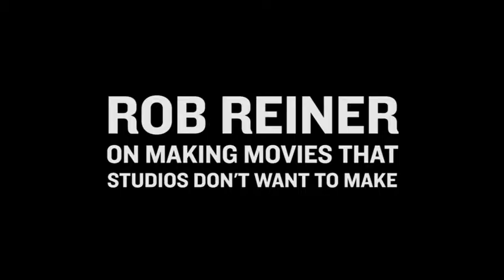Rob Reiner Interview, Part I - 'I've Never Made a Movie That Any Studio Wanted to Make'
"The Magic of Belle Isle," the new Rob Reiner-directed Morgan Freeman film (in theaters July 6), was the opening night film at the summer KCET Cinema Series. Like all films featured in the series -- which is hosted this season by Santa Monica's Aero Theater -- it was followed by a Q&A led by movie critic Pete Hammond. Director Reiner was the opening night special guest, KCET videotaped the interview.

In the clip above, Reiner talks about the his tendency to make movies that aren't exactly studio-friendly. But despite the hesitation of studios, his films continue to be popular once they hit theaters. What is your favorite Rob Reiner directed flick?